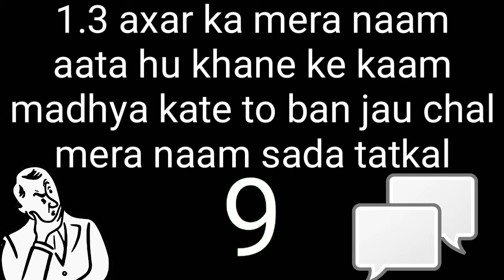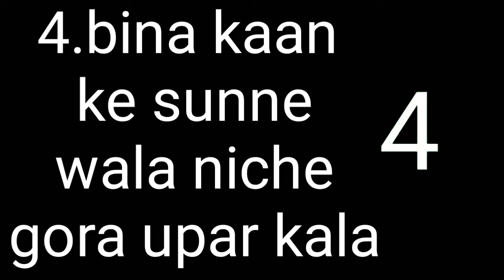Top 5 majedar paheliyan hindi mein | majedar dimagi paheliyan | part 2 | by tech 4 need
Last wali paheli ka jawab do

adult paheliyan
majedarpaheli
hindi paheliyan
top 5 paheliyan
urdu paheliyan
dimagi paheliyan
tech4need